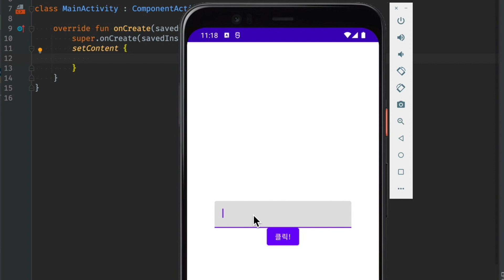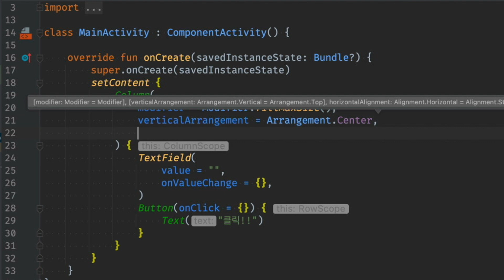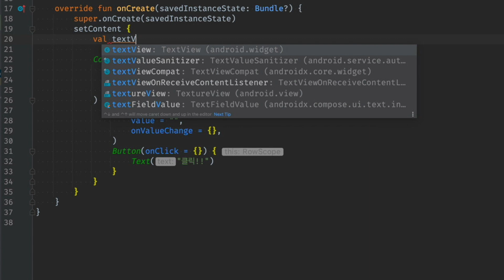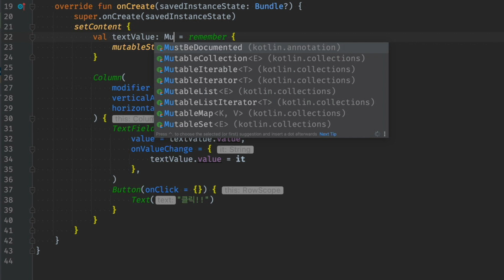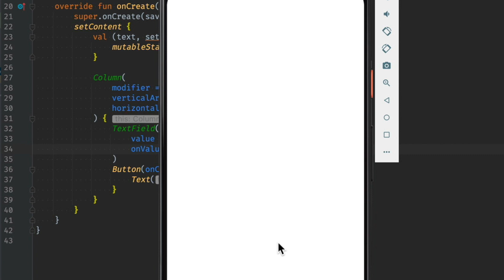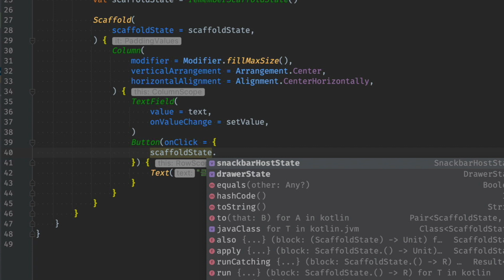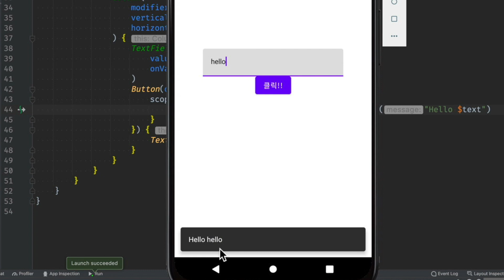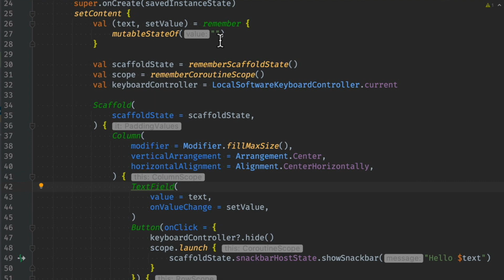Jetpack Compose 6 - Scaffold, TextField, Button, 구조분해, SnackBar, 코루틴 스코프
Flutter로 Android와 iOS 앱 동시 개발 크로스 플랫폼 강좌를 경험하세요

책을 선호하나요?

Android와 iOS를 동시에 개발하는 크로스 플랫폼에 관심이 있다면
2020 세종도서 학술부문 선정!

안드로이드를 제대로 배우고 싶다면. 2018 세종도서 학술부문 선정!

코틀린도 배우고 안드로이드는 간단히 맛을 보고 싶다면. 예제 중심!